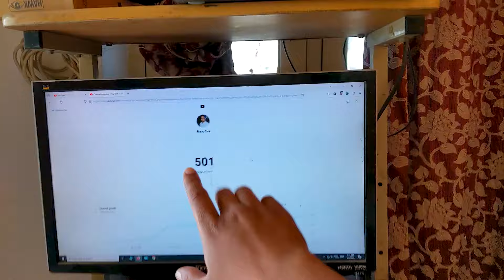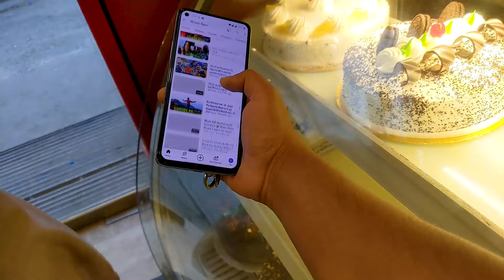1 Million Subscriber Ka Jashan Is Sy Bh Bara Ho Ga...